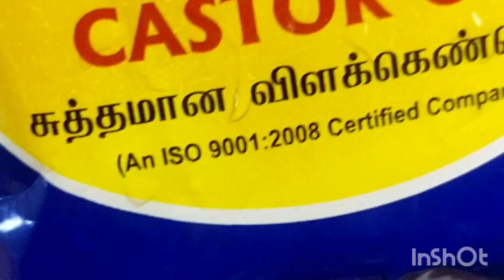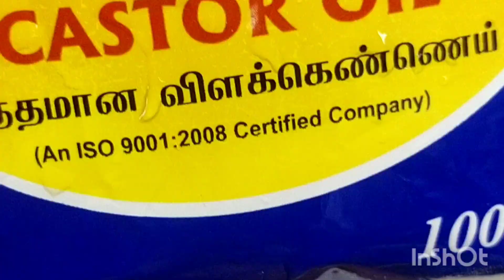முடியை அடர்த்தியாகவும் நீளமாகவும் வளர?? இவ்வளவு நாளாக தெரியாமல் போச்சே!!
homemade hair oil in Tamil